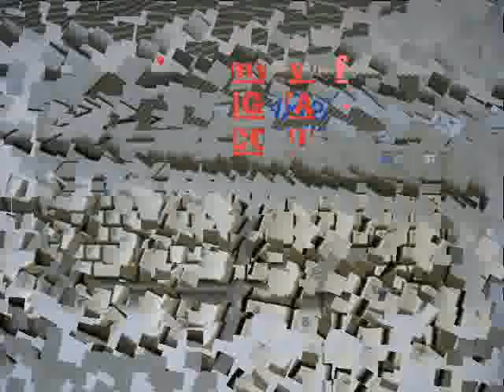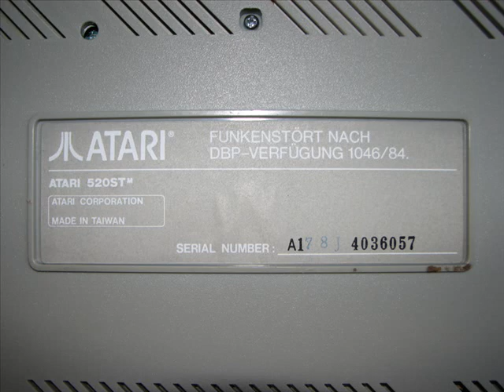Yerzmyey of YM-DIGITAL: "Draconus" The Cover (ATARI 520 ST)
Yerzmyey/YM-DIGITAL - "DRACONUS"
A cover of Adam Gilmore (from Atari XL/XE)
made with ATARI 520ST with YM chip.

This song comes from the 3rd YM-DIGITAL album entitled "Spontaneous compression" (2016).

The song requires 2Mb of RAM to work.
It is a 6 channels tune playing on YM chip with help of ATARI ST's Motorola CPU.

Made with:
- HEX-Tracker on Atari 520ST
- Octalyser on Atari 1040STe

Recorded from real hardware: Atari 520ST.

The song came 1st on WAPNIAK 2013 Atari Party's "Cover compo".